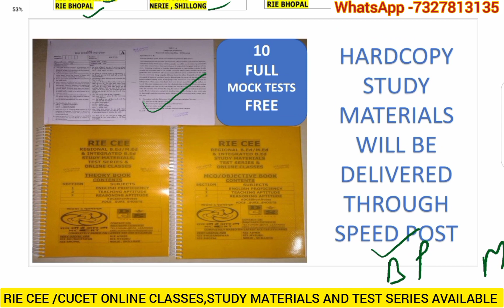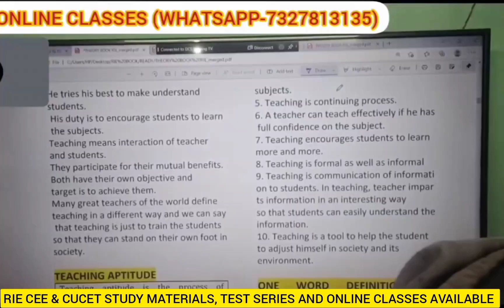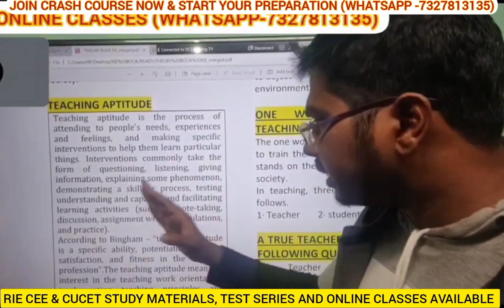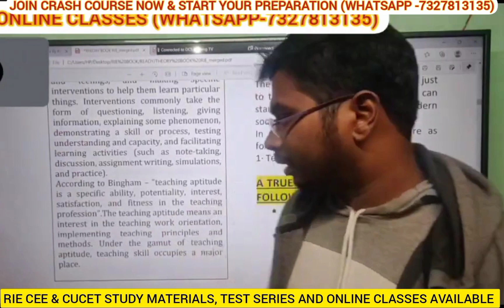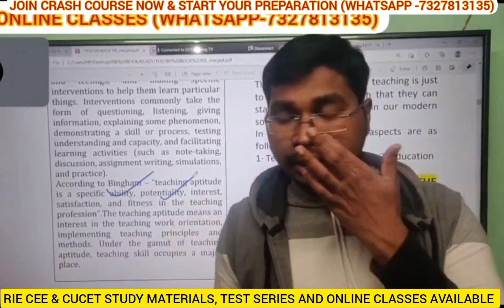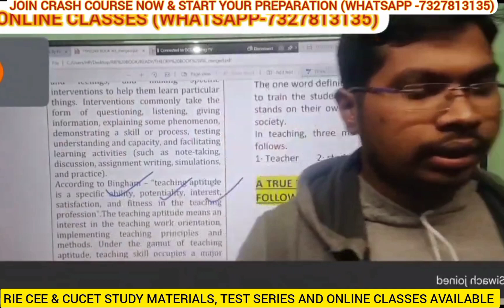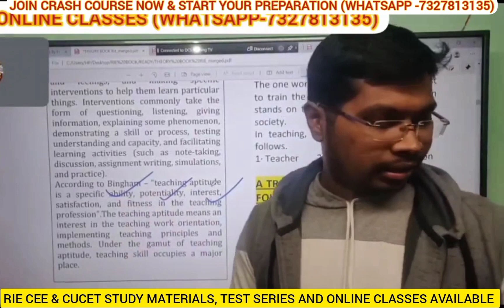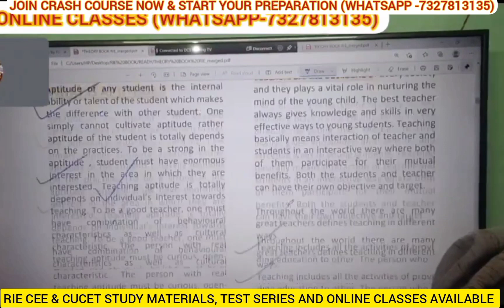DAY 4 || TARGET RIE CEE 2022 || Teaching Aptitude detailed summary